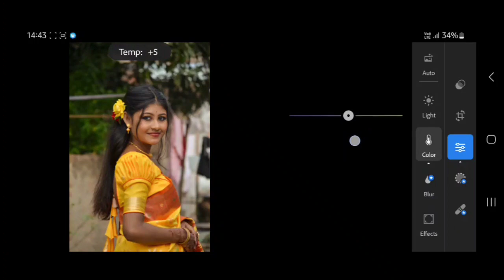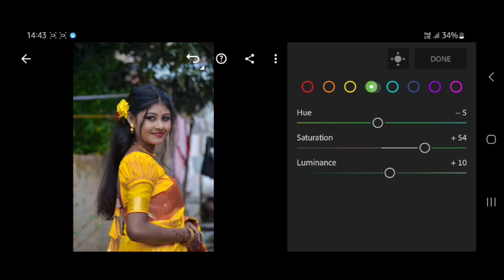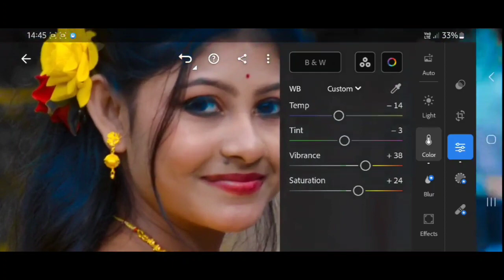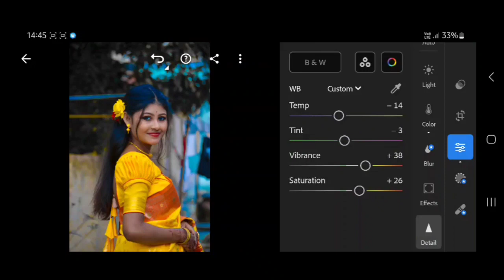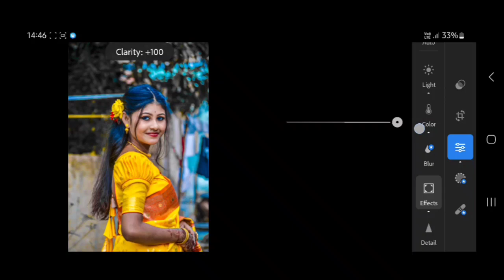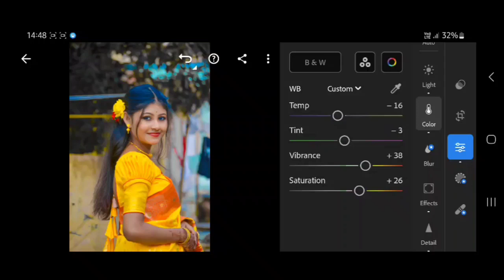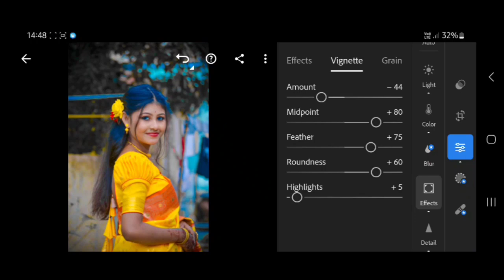Lightroom Photo Editing Tutorial || How to edit lightroom photo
Lightroom Photo Editing Tutorial For Beginners Bangla